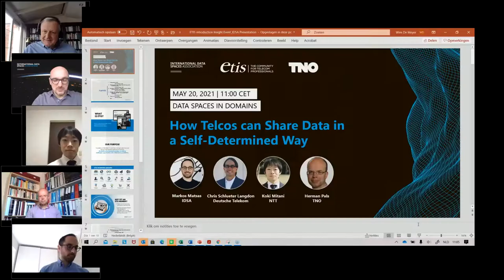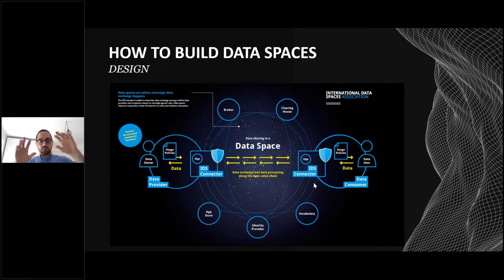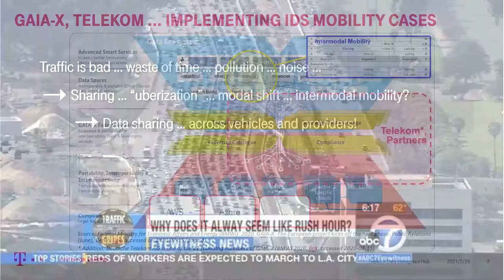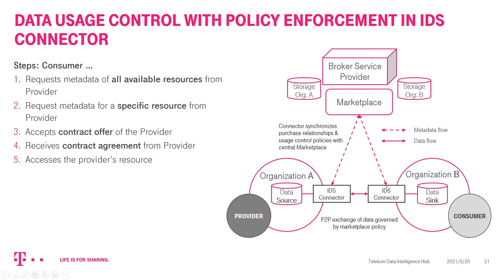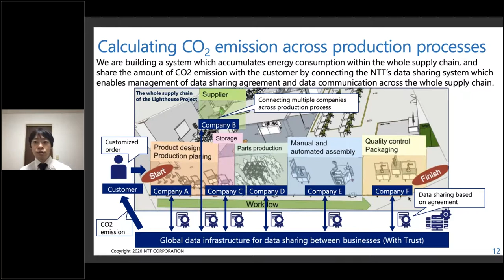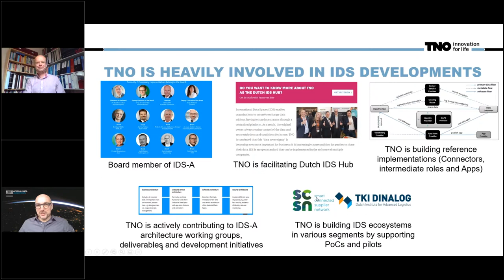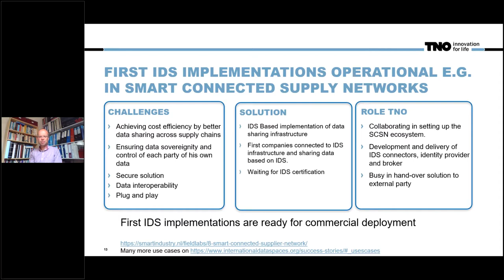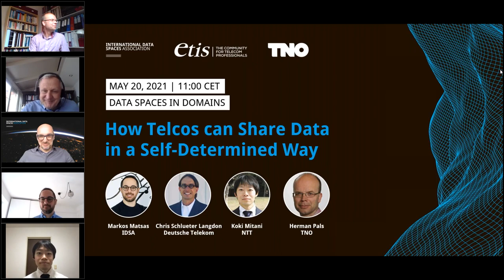Data Spaces in Domains | How Telcos can Share Data in a Self Determined Way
IDSA Live Session | Data Spaces in Domains | How Telcos can Share Data in a Self Determined Way | May 20, 2021

0:00​​​ Introduction by Wim De Meyer | Managing Director, ETIS
3:10 "IDS Standard for sovereign Data Sharing" by Markos Matsas | IDSA
20:18​​​ "Use Case: RealLab HH & Mobility Driven by Digital Communication Technologies" by Chris Langdon | T-Systems
42:32 "Testbed: Connecting GAIA-X to Smart Platform with Trust" by Koki Mitani | NTT
58:52 "What's in it for a telco?" by Herman Pals | TNO
1:14:54 Q&A Slot